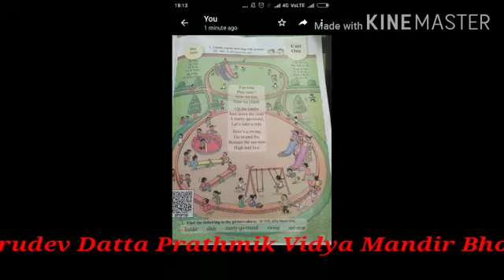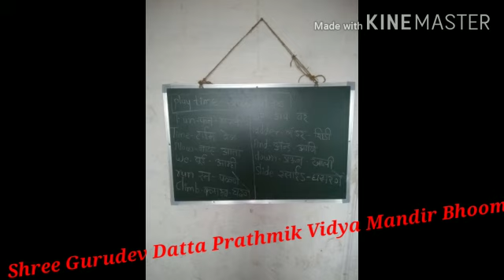8 September 2020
Video from Ashwini